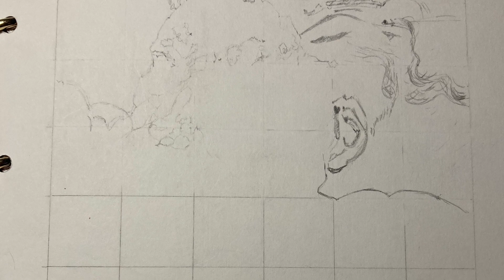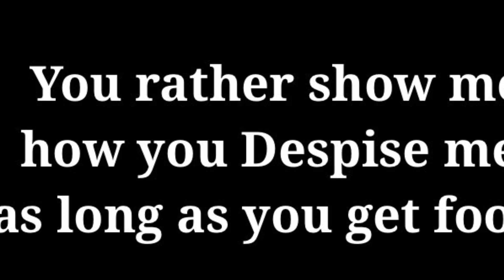Michelangelo - Creation of the Sun and Moon 1 Drawing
SEE